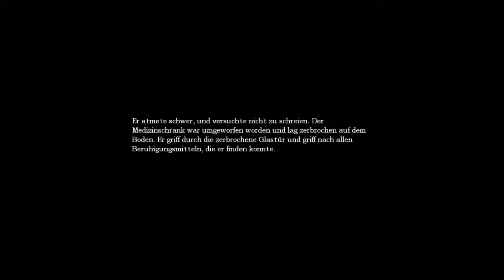Let's Play Amnesia [BLIND] Part 20 - Panische Flucht aus dem Lagerraum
heftig war das mal wieder...